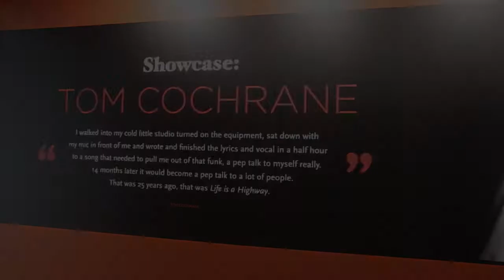Tom Cochrane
Tom Cochrane comes to the National Music Centre where a Showcase exhibit of his career is unveiled marking the 25th anniversay of his first solo album Mad Mad World